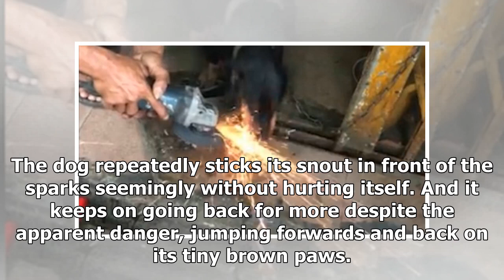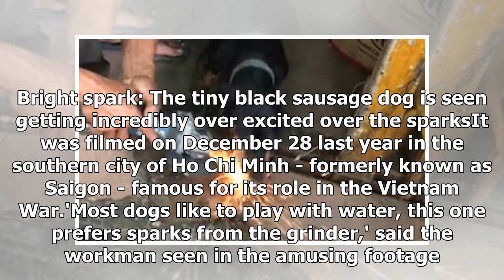News 2018 | Dog gets over excited as man uses metal grinder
Clip was filmed on December 28 last year in the Vietnamese city of Ho Chi MinhUnbearably cute footage shows wire-haired dachshund yapping loudlyBut the man just laughs and continues working without a care in the worldBy Alex Green For Mailonline Published: 06:48 EST, 9 January 2018 | Updated: 09:23 EST, 9 January 2018 Bringing new meaning to the phrase 'hot dog', this adorable hound seems to prefer fire to water. The unbearably cute clip shows a miniature wire-haired dachshund yapping and biting at the sparks flying off a workman's angle grinder. The tiny black sausage dog is seen getting incredibly excited as the circular blade cuts into a heavy stone slab. The dog repeatedly sticks its snout in front of the sparks seemingly without hurting itself. And it keeps on going back for more despite the apparent danger, jumping forwards and back on its tiny brown paws. The workman laughs and continues without a care in the world. Bright spark: The tiny black sausage dog is seen getting incredibly over excited over the sparksIt was filmed on December 28 last year in the southern city of Ho Chi Minh - formerly known as Saigon - famous for its role in the Vietnam War.'Most dogs like to play ...

News 2018, thanks for you!